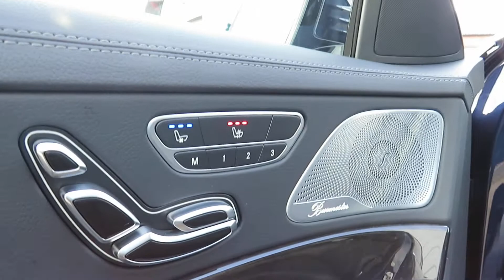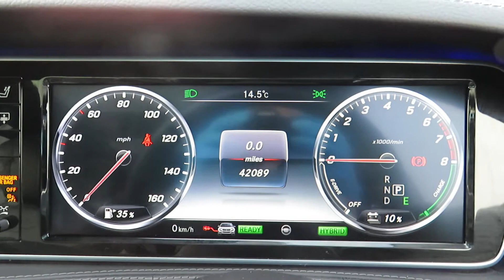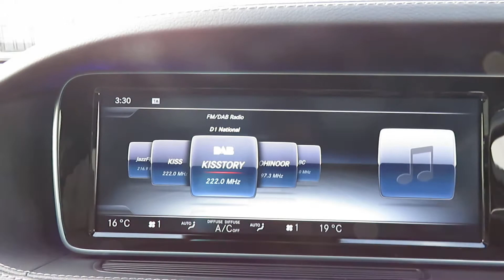Mercedes-Benz S Class 3.0 S500e AMG Line L (Executive) LWB Saloon (s/s) 4dr (RVT)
OVER 20K FACTORY OPTIONS FITTED: FRONT AND REAR MASSAGE SEATS, REAR SEAT DVD ENTERTAINMENT, TV TUNER, HEATED AND COOLING FRONT AND REAR SEATS, BLIND SPOT AND LANE ASSIST, CAMERAS ALL ROUND, Rear Seat Comfort Package £2,916.67, Executive Rear Package £2,925.00, Nappa Leather in Black £1,450.00, Driving Assistance Package £1,916.67, Front Seat Comfort Package £1,450.00, Electric panoramic glass sunroof £1,191.67, Comfort-ventilated front seats £550.00, Head-up display £883.33, 360° camera £733.33, TV receiver £925, Keyless-Go Package £1,241.67, Universal Telephony package £341.67, Intelligent Rear Seat Belts Package - PRE-SAFE® £1,025.00, Privacy glass £333.33, 6-disc changer £216.67, Easy Adjust luxury front head restraints £216.67, Roller Blind Package, AMG sports package, Burmester® surround soundsystem, Electric rear roller blind, Active Blind Spot Assist, Active Lane Keeping Assist, Sunblinds for rear side windows, Comfort-ventilated rear seats, Active Parking Assist with Parktronic, Alarm System with Interior Protection, Ambient Lighting - Choice of Seven Colour Settings, Bluetooth Telephony with High Definition Call Quality, COMAND Online System, Hard Disk Drive Navigation with 3D Map Display, European Map Data Updates, Closing Aid for Doors and Boot Lid, Cup Holders - Front (2) and Rear (2), DAB Digital Radio Tuner, Executive Rear Package, Exterior Mirrors-Electrically Adjustable, Folding and Heated and Automatically Dimming Exterior Drivers Mirror, Immobiliser, Radio, Single CD/DVD Drive with MP3 Compatibility, SD Memory Card Slot, 10GB Music Register, Media Interface, Integrated WLAN Hotspot, Rear Seats - Heated, Reversing Camera, 2 KEYS, FULL MERCEDES SERVICE HISTORY, CALL TODAY TO LEAVE A SMALL DEPOSIT & SECURE THIS VEHICLE, INDOOR SHOWROOM, LE4 9HU, MON-SAT 9AM-5PM, SUN 12PM TILL 3PM, DRIVE AWAY INSURANCE AVAILABLE, FINANCE AVAILABLE, NATIONWIDE DELIVERY AVAILABLE - PART EXCHANGE WELCOME. MERCEDES DEALER WARRANTY UNTIL 13th JULY 2019. TRACKER FITTED., Blue, 1 owner, See full stock